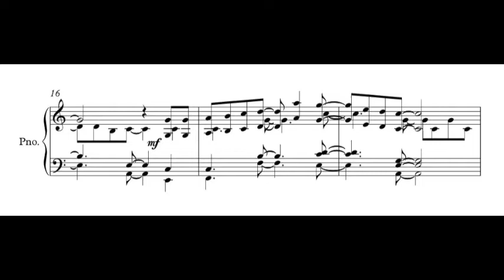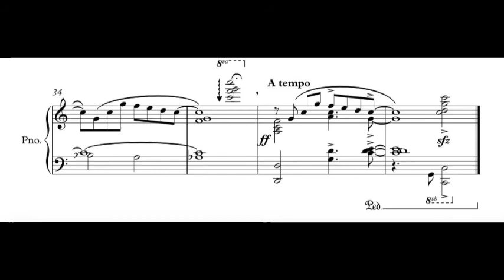'The Pocket Rocket' by Tim HARVEY